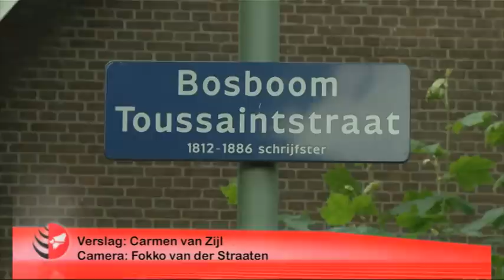Uit de hand gelopen burenruzie Dordrecht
De Bosboom Toussainstraat in Oud-Krispijn was zondagmiddag het toneel van een uit de hand gelopen burenruzie. De politie greep stevig in en hield de buurjongen, waartegen een aanklacht was ingediend, aan. Vier agenten raakten daarbij gewond. Het politieoptreden veroorzaakte veel commotie in de wijk.